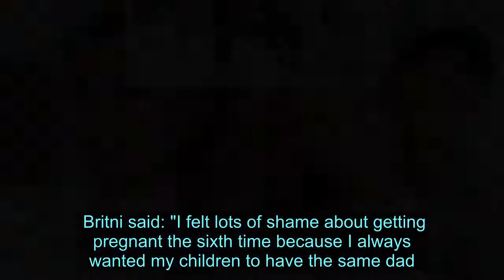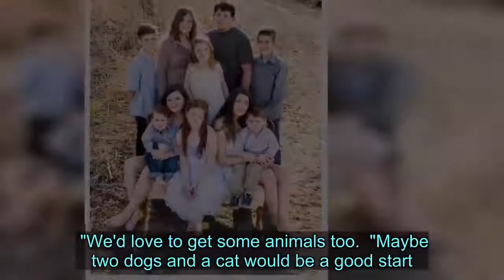Mum-of-11 desperate to have more children, and says 15 is her cut off point